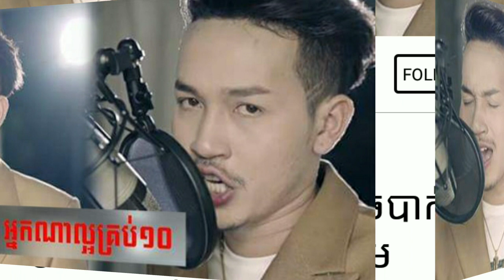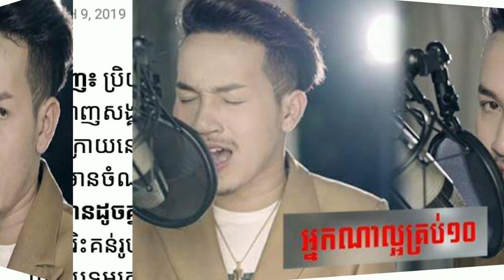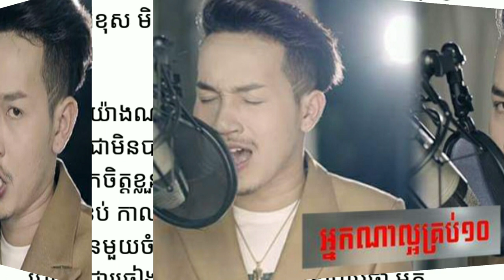អ្នកណាល្អគ្រប់ដប់ នាយចឹម Yan Sun